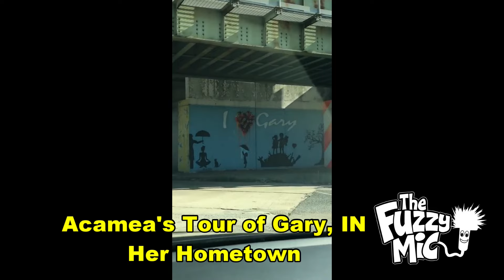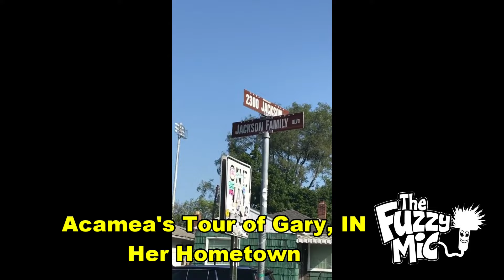Healing Emotional Childhood Scars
When darkness overshadows our past, it takes an extraordinary strength to step into the light. That's exactly what Acamea Deadwiler, our guest and survivor-author, embodies. Her raw account of rising beyond the confines of childhood trauma serves as a reminder that although scars may mark our history, they don't chart our future.

Love, in its endless complexity, is a language we never stop learning to speak. Our episode weaves through tales of affection whispered through acts of protection, the silent strength of friendships, and the purest expressions found in the eyes of a child.

Finally, we confront the chains that bind us—resentment, grudges, the silent barriers we erect against love's flow. Through personal revelations, we confront the arduous but essential journey toward forgiveness, not as an act of submission, but as the ultimate form of self-liberation. And as we round off our exploration with the soul-stirring power of music and the life-altering impact of volunteering, we're reminded that the paths we walk, the people we help, and the harmonies we embrace have the force to not only mend but to transform us. Join us on this transformative odyssey, and perhaps, find a piece of your own story reflected in ours.